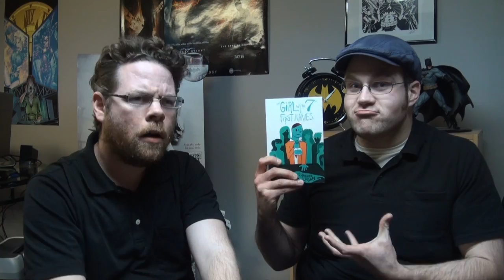How Does Being On Camera Affect People?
Brandon joins Captain Logan and Vince for a discussion on the nature of being on camera and how it affects people's behavior and the overall product being produced.